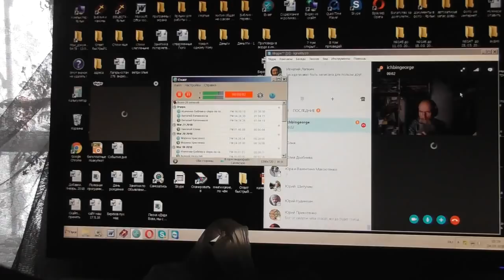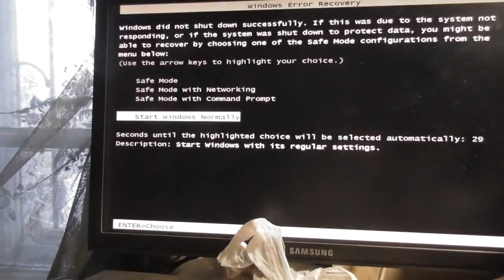Еф. 6:19. устами моими открыто с дерзновением возвещать тайну благовествования… 24. 03. 2018